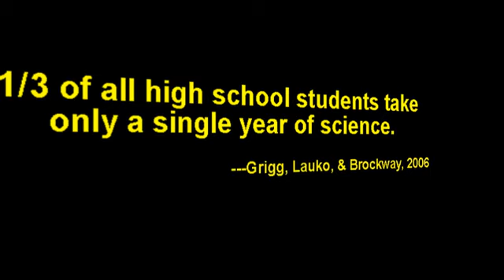SAVE Science Introduction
Situated Assessments using Virtual Environments for Science Content and Inquiry (SAVE Science) implements a series of game-based assessment quests designed to evaluate science content and inquiry skills among middle school students. These short-duration, game-based modules are based on an assessment rubric designed to capture evolving patterns of scientific understanding of content and inquiry simultaneously among participating students. Quests in SAVE Science evaluate student learning of content and skills by employing situated scientific inquiry (data gathering, analysis, and hypothesis formation) in an immersive 3D game context.